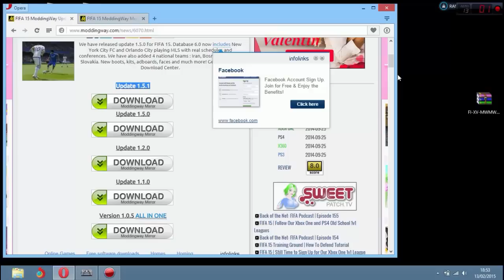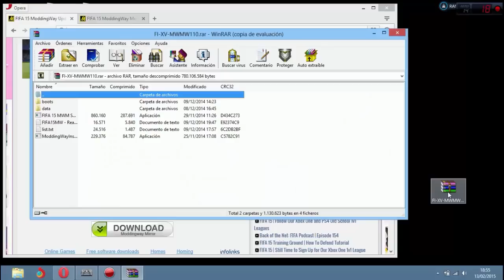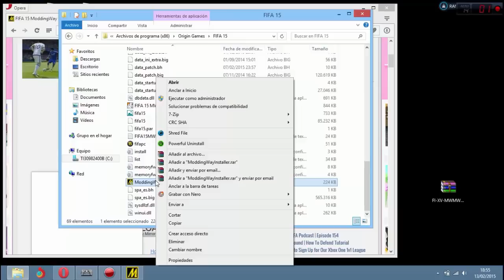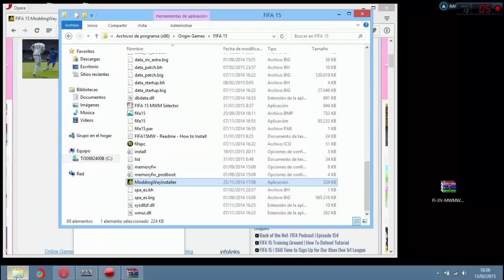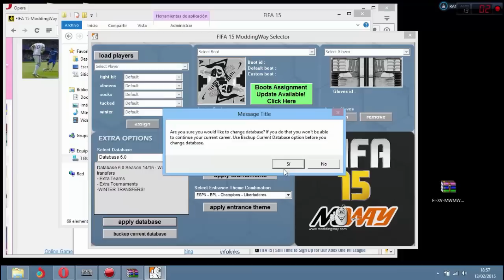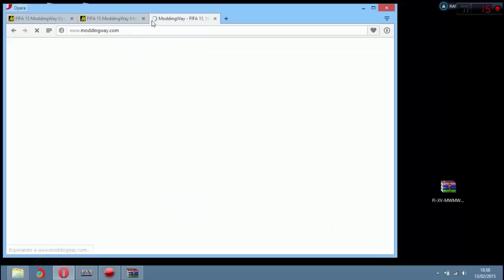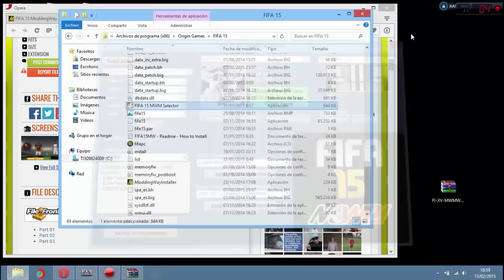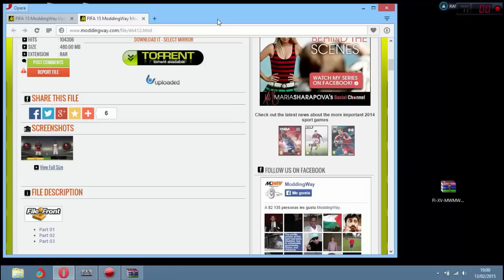FIFA 15 | FIFA 16 | Como jugar la liga Brasileña , Concacaf, Mundial y mas!! | ModdingWay | PC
-Sí cambiáis de datebase, y empezais un nuevo modo carrera siempre que quieras jugar con ese modo carrera tienes que poner la misma datebase de cuando empezaste.

-Si os sale que tenéis de descargar actualización para jugar online si podéis pero cuando os pida que borréis las plantillas porque están dañadas a cancelar.